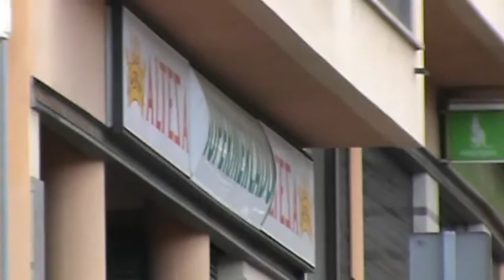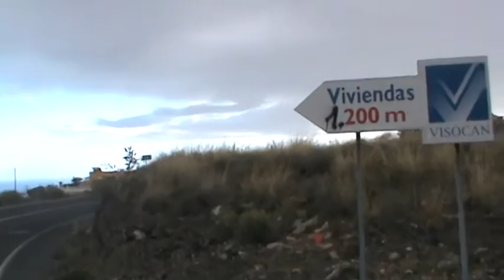ИСПАНИЯ: Закупились в городе продуктами и возвращаемся в деревню Тенерифе.